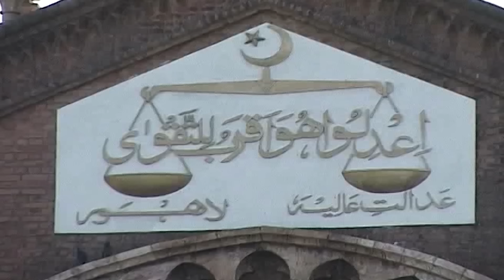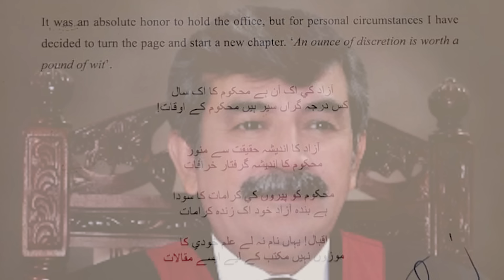Breaking News: One More Resignation after Justice Ijaz ul Ahsan and Mazahir Naqvi | Capital TV